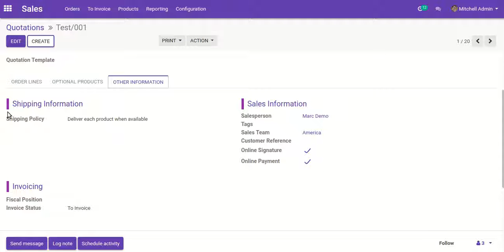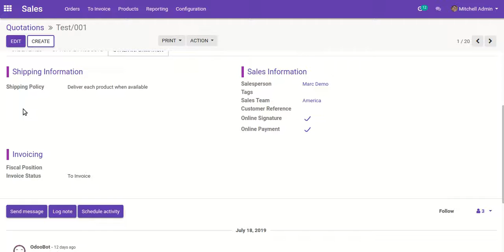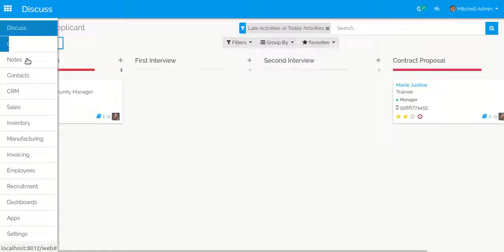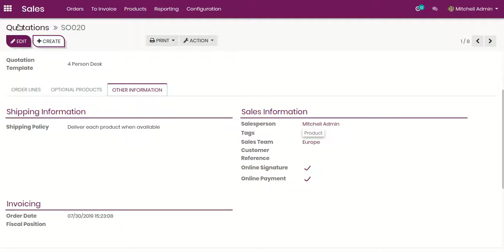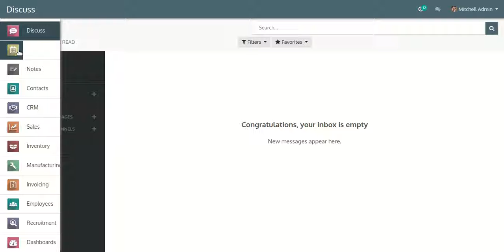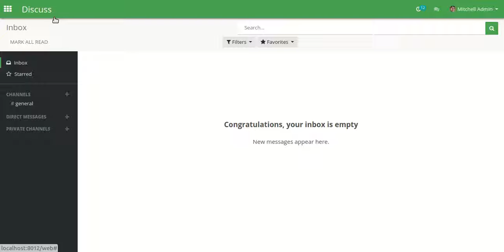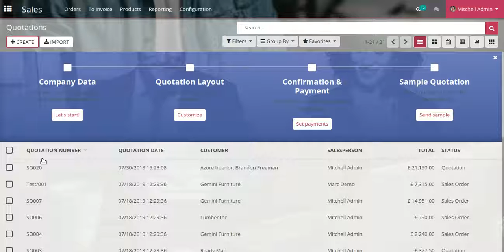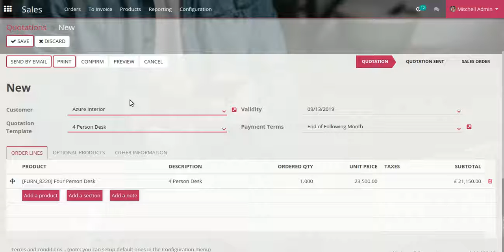Backmate Different Themes